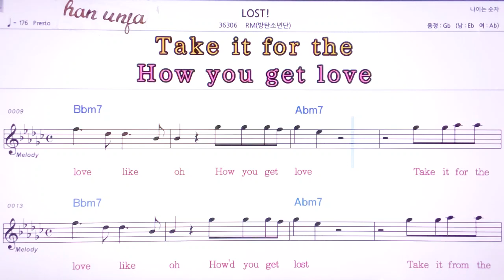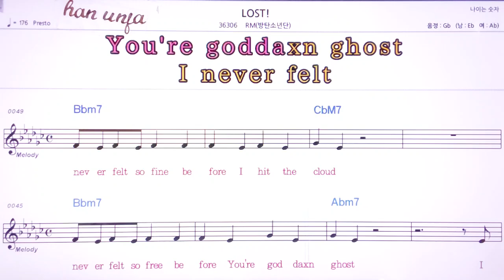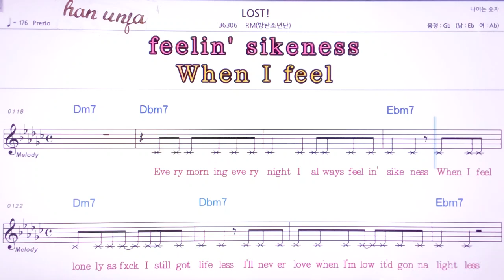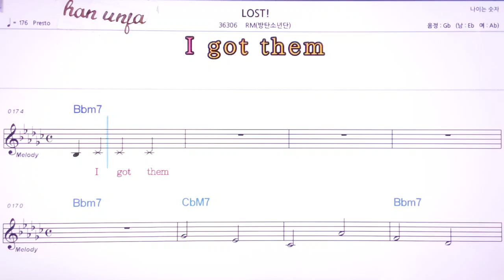💖LOST!/RM(BTS) 👍MR,노래방, 악보, 코드,Karaoke With Sheet Music